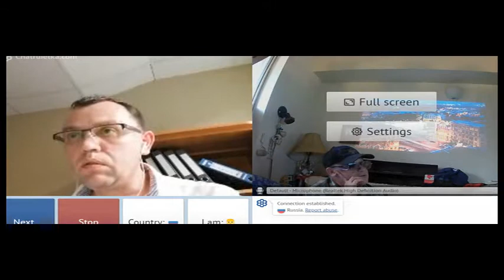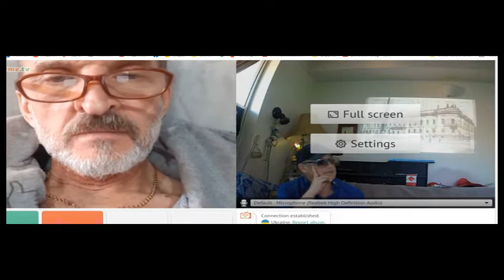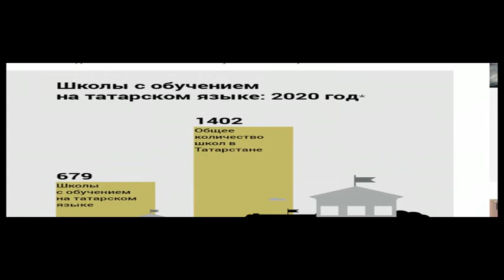Причины РАСПАДА СССР и конфликтов на постсоветским пространстве 13